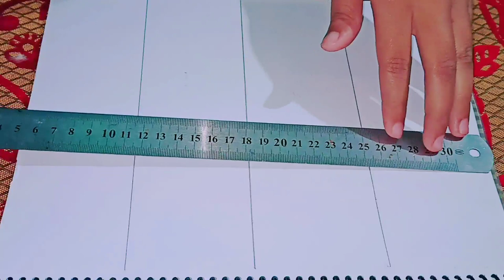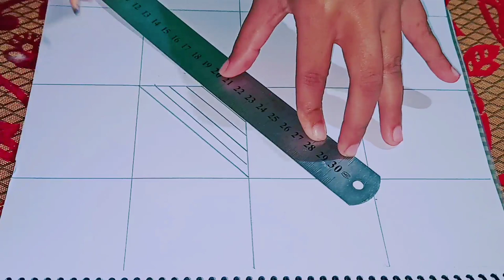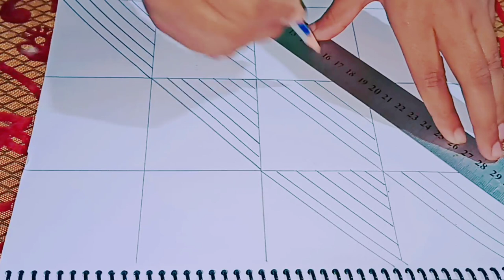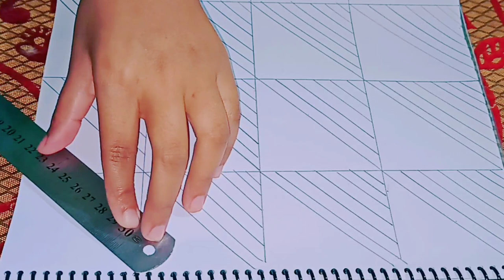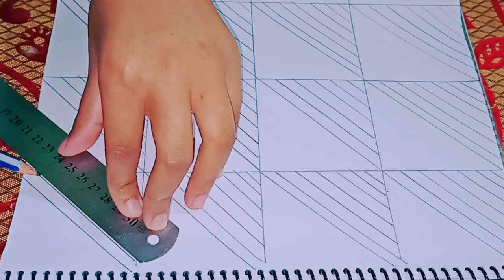New Nokshi katha design ||সম্পুর্ন নতুন একটি ডিজাইন |নকশিকাঁথা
nokshi katha design is my nakshi katha. nakshi kantha design is symple নকশী কাথার ডিজাইন baby nokshi katha
नक्षी कथर डिजाइन ट्यूटोरियल
nakshi kantha,katha design
খাতার নকশা নকশি কাঁথা ফুল আঁকা